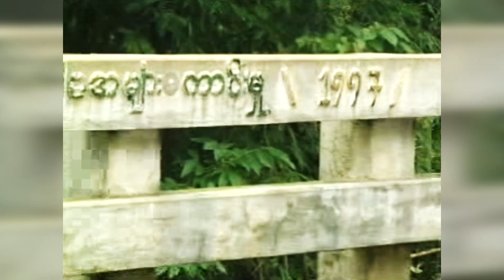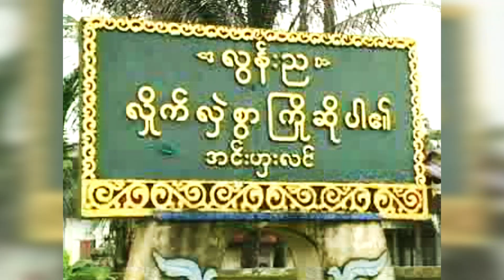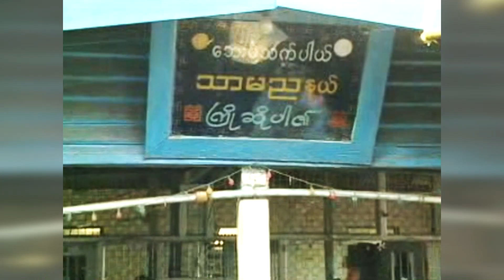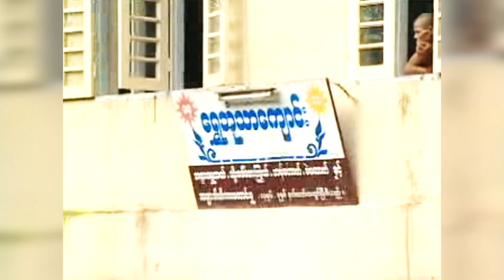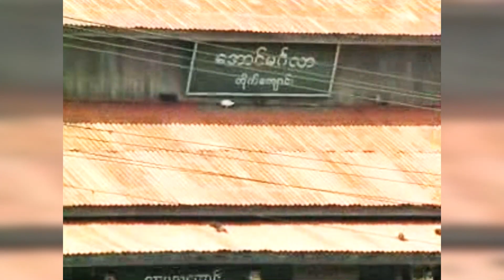(03) ထူးမြတ်သာခေါင်သာမညတောင်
သာမညဆရာတော်ဘုရား တစ်ဘဝသာသနာ
ထူးမြတ်သာခေါင်သာမညတောင်
တေးဆို / တင်တင်မြ
သာမညဆရာေတာ္ဘုရား တစ္ဘဝသာသနာ
ထူးျမတ္သာေခါင္သာမညေတာင္
ေတးဆို / တင္တင္ျမ